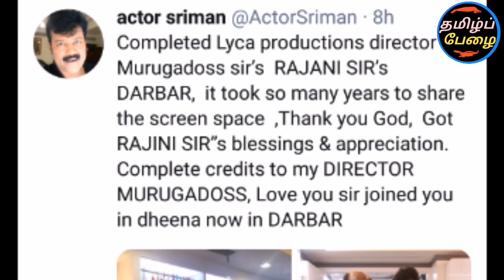சற்றுமுன் ரஜினி ஸ்ரீமனை மிரளவிட்ட வீடியோ! ரஜினியோடு போட்டோ எடுத்த ரசிகரின் உற்சாகம்!